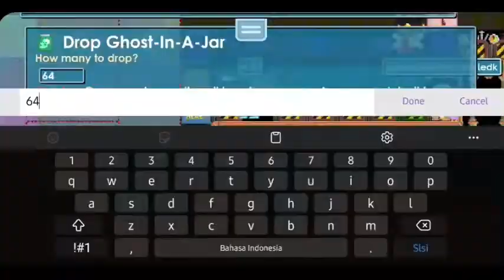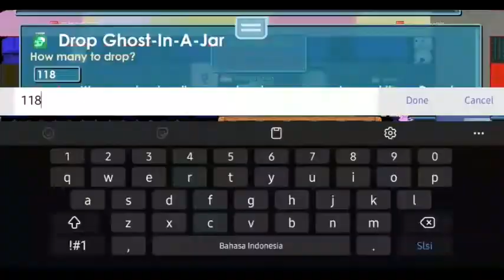Menjoki SSU!? Profitnya Enak? - Growtopia Indonesia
2. Follow  Instagram
3. Tulis GrowID, World, & bisa beri saran aku.
Akan di undi setiap hari minggu, satu video satu pemenang. Semoga Beruntung..

Spek: Samsung A20